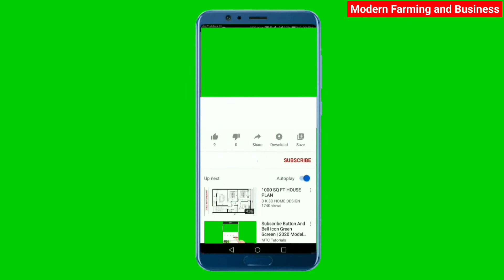काय असते चाटण विट/Calcium Block/क्षाराची वीट जी शेळीपालनात खूप फायदेमंद आहे.@TechnicalFarming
काय असते चाटण विट/Calcium Block/क्षाराची वीट जी शेळीपालनात खूप फायदेमंद आहे.‎@Technical Farming  raj sir#shelipalan#goat farming#शेळीपालन#mineral mixture#मिनरल मिक्स्चर#feed supplement